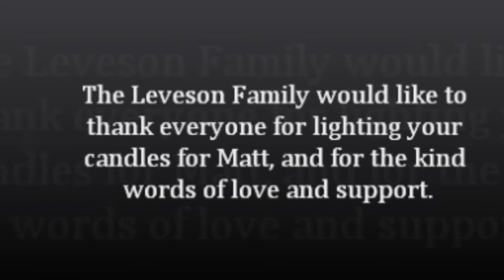Light a Candle for Matthew Leveson 2012